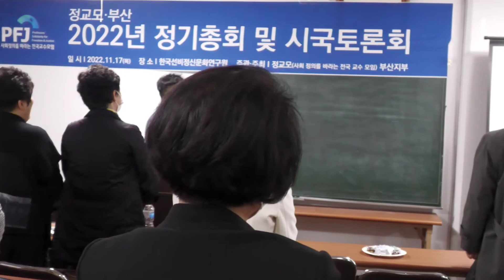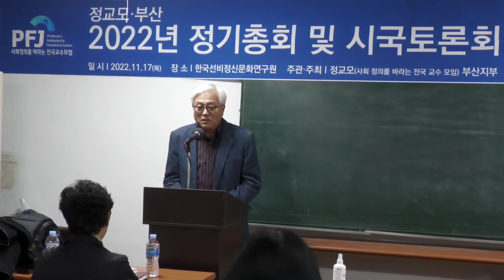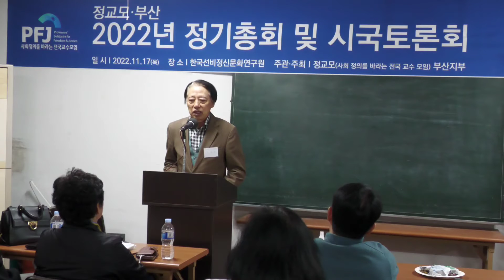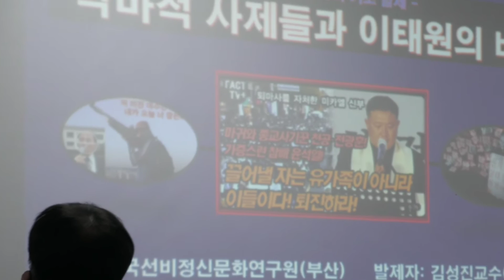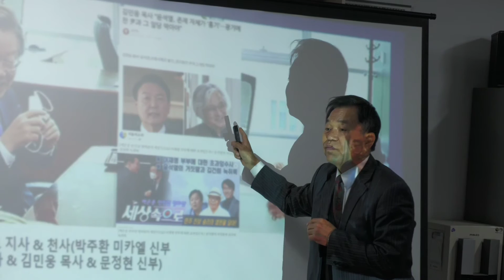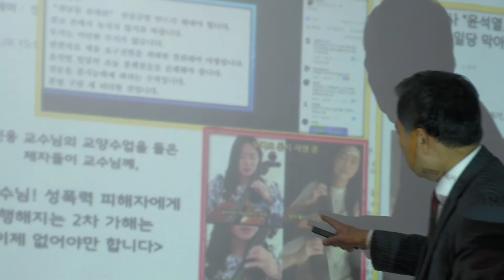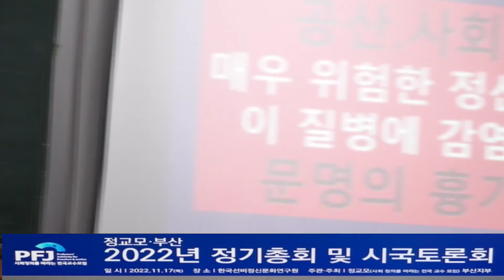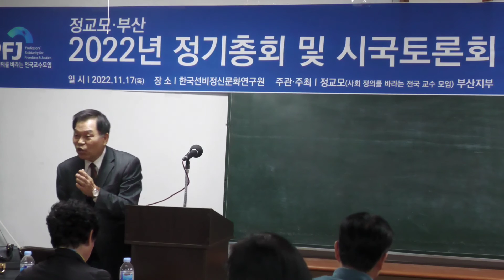정교모ㆍ부산 2022년 정기총회 및 시국토론회. [대표 김성진 교수]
▪️일시: 2022년 11월 17일 목  ▪️장소 : 한국선비정신문화연구원
▪️주관 주최: 정교모 부산지회.

***2022년 11월 17일 정교모 부산지부의 정기총회 결과를 알려드립니다***

선출된 임원은 아래와 같습니다.

대표:
김성진교수

부대표:
류도희교수,
이재기교수

분과위원장:
유영현교수, 강명천교수, 김효규교수.

고문:
송종규교수,
정용자교수,
한상규교수.